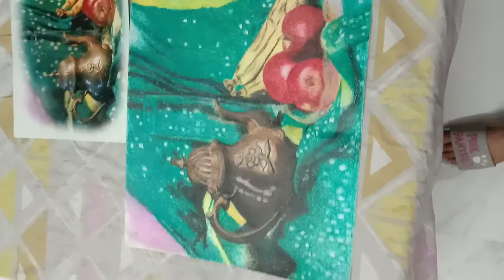My old another oilpastle work 😊😎